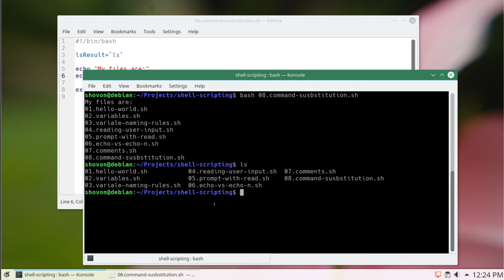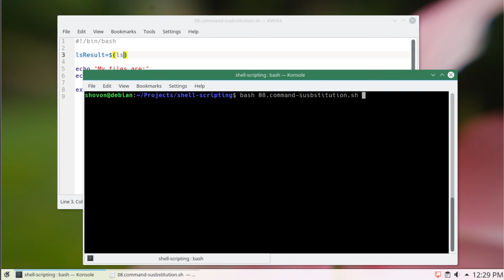10. Bash Command Substitution - Assign Linux Command Outputs to Variables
In this video, I will show you how you can store the results of Linux commands in variables.

You know bash works with other commands of your  Linux system. Every command of your Linux system is available to bash. You can do anything with the output and input of these commands. That's what makes bash so powerful.

In this video I will demonstrate a feature of bash called command substitution. what is does is, it takes the output of a Linux command and puts it in a bash variable that we can access later. We can also parse the output to do something useful and many more. Like I said, theres no limit of what bash can do, because bash has access to everything.

There are two syntax for bash command substitution. One is with tilde `command`, and the other is $(command).